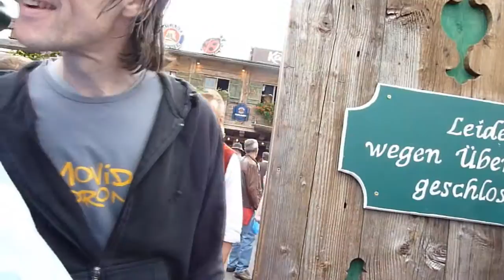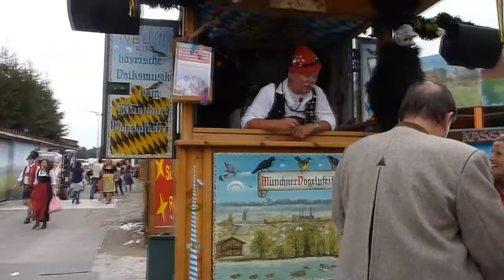Oktober beer festival Munich 2009